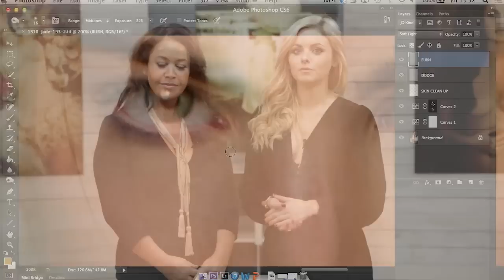Experimental Portraits with Sue Bryce and Lara Jade | Trailer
Explore the process of producing fine art portraits. This video features clips from the creativeLIVE course, Experimental Portraits with Sue Bryce and Lara Jade.

Jade and Bryce are two of the biggest names in photography and in this video they preview the material they cover during their 3 day online course.